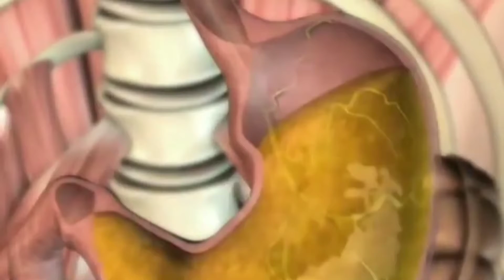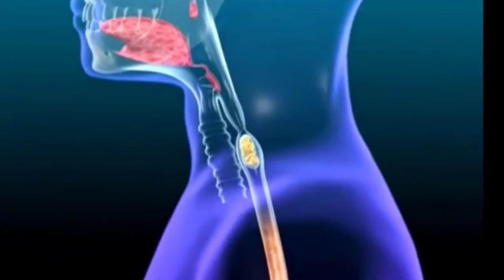पेट में कब्ज और गैस दूर करने का रामबाण तरीका,stomach gas problem solution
pet me kabj dur karne ke upay,pet me gas ke upay in hindi, pet me gas hone par kya kare, pet me gas ka ilaj, pet me gas kaise banti hai, pet me gas kyu banti hai,, pet me gas ka dard ho to kya kare, pet me gas banne ki wajah, pet me gas ke lakshan,
remedy in hindi, stomach pain due to gas in,stomach pain due to gas how to cure,
homeopathy medicine for stomach,
pain due to gas,
abdomen pain due to gas,
severe stomach pain due to gas,
gas pain in stomach,
gas pain in chest,
gas pain relief home remedy
gas pain,
gas pain in back,
gas pain in chest in hindi,
gas pain relief,
gas pain yoga,
pait mein gas ka ilaj,
pait mein gas ki wajah,
pait mein gas kyu banti hai,
pait mein gas ka gola banna,
pait mein gas ki samasya,
pait mein gas banne ki wajah,
pait mein gas ho to kya karna chahiye,
pait mein gas ka dard ho to kya karen,
pait mein gas,
पेट में गैस बनने के कारण,
पेट में गैस का इलाज,
पेट में गैस के लिए योग,
पेट में गैस के लक्षण,
पेट मे गैस,
पेट मे गैस की दवा,
stomach gas problem solution,
stomach gas problem,
stomach gas,
stomach gas problem ,
stomach gas treatment at home,
stomach gas treatment,
stomach gas pain relief,
stomach gastric problem solution,
stomach gas pain,
pet me kabj kyu hoti hai,
pet me kabjiyat ka upay,
pet me kabj ho to kya khana chahiye,
pet me kabj ke lakshan,
pet me kabj ki dawa,
pet me kabj ka ilaj,
पेट में कब्ज का इलाज,
pet me kabj kaise hota hai,
पेट में कब्ज,